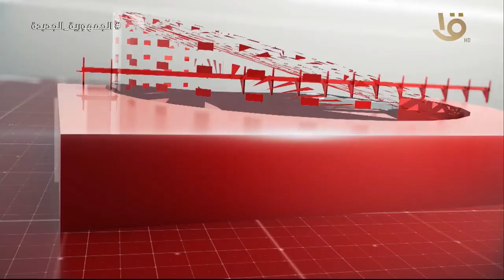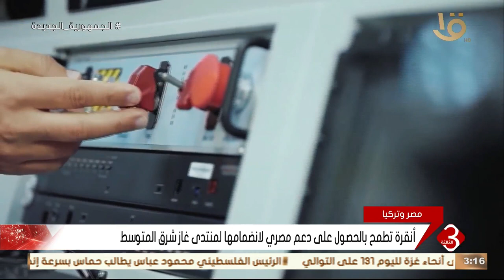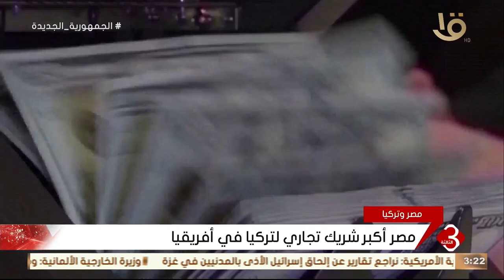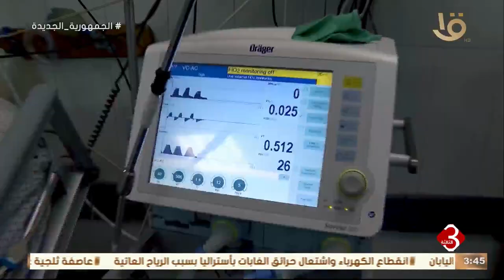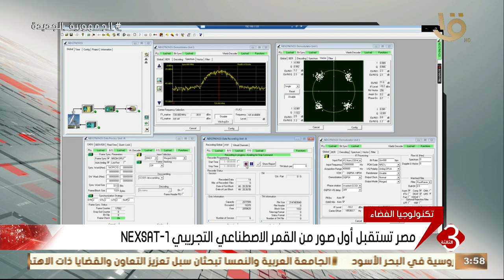نشرة الثالثة | متابعة لاهم الأخبار السياسية والاقتصادية محليا وعالمياً كاملة 14-2-2024